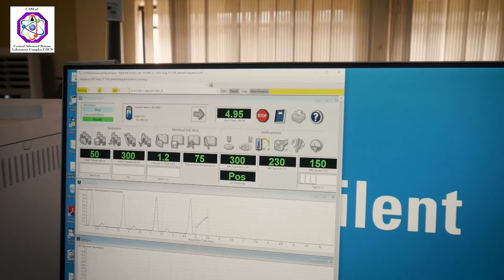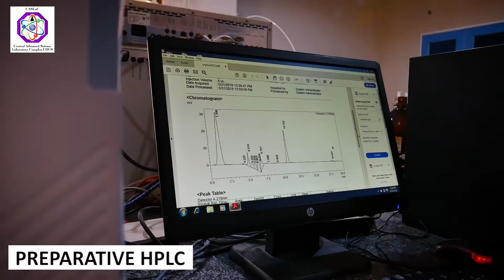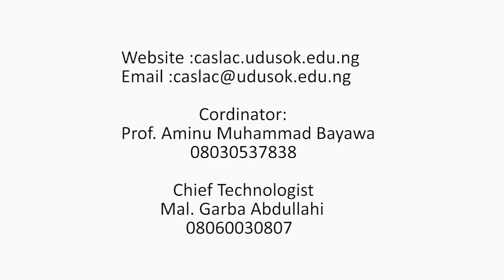CENTRAL ADVANCE SCIENCE LABORATORY COMPLEX PROMOTIONAL VIDEO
CENTRAL ADVANCE SCIENCE LABORATORY COMPLEX (CASLaC) UDUS

PROMOTIONAL VIDEO

OFFERING THE BEST IN MODERN SCIENCE RESEARCH AND TRAINING